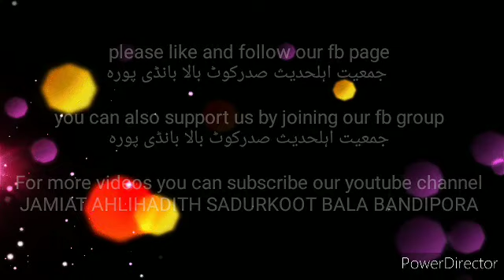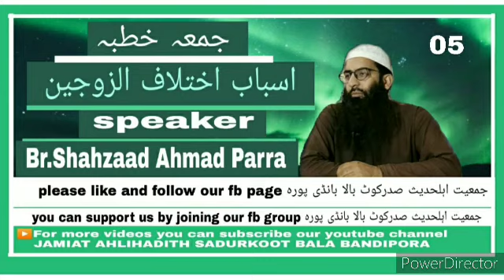اسباب اختلاف الزوجین | 05 | محترم شہزاد احمد پرہ حفظہ اللہ